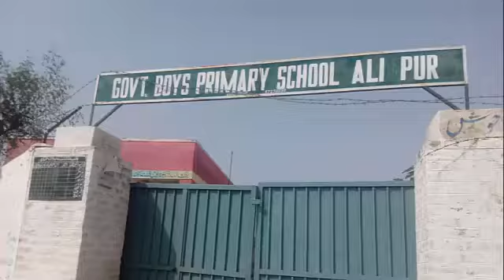Urdu Voice-over: Cable TV Advertisement for Schools